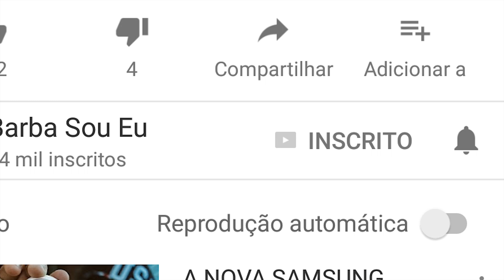QUALIDADE ABSURDA - minha nova LUMIX G7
Pra quem acompanhou a surpresa nos meus stories, eu ganhei uma Lumix G7 de natal. Apesar de já usar câmeras com boa qualidade, sair de uma T5i pra uma G7 é um salto muito grande de qualidade. Eu espero trabalhar em 2018 pra merecer todo o carinho que vocês tem por esse canal. Feliz ano novo pra todos nós!

Meu equipamento:

Lumix G7 + lente ki, Canon T5i, Lente Canon 24mm 2.8, Lente Canon 50mm 1.8, Zoom H1, Rode Videomicro